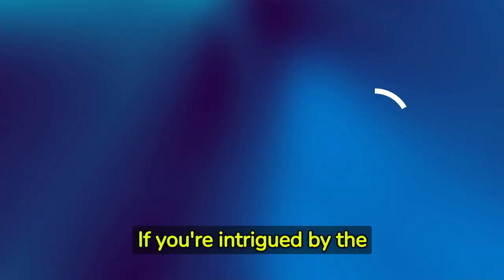Wild Turkeys: The Untold Story of America's Feathered Wanderers | Cyclonic Education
🦃 Embark on an extraordinary journey with "Wild Turkeys: The Untold Story of America's Feathered Wanderers". This captivating 10-minute exploration unveils the fascinating world of wild turkeys, far beyond the Thanksgiving table. Discover the rich history, surprising abilities, and the resilient nature of these iconic birds that roam the forests and fields of North America.

🌲 Dive deep into the habitat of wild turkeys, learning about their unique behaviors, from impressive flight speeds to their intriguing social structures. Did you know that wild turkeys were once on the brink of extinction? This video showcases their remarkable comeback story, highlighting the successful conservation efforts that saved them.

👀 Uncover over 20 amazing facts about wild turkeys, including their diverse diet, distinctive vocalizations, and the significance of their physical features. Watch stunning footage of toms strutting and gobbling, hens nurturing their poults, and the incredible sight of these birds taking flight.

🌳 Whether you're a nature enthusiast, a wildlife lover, or simply curious, "Wild Turkeys: The Untold Story of America's Feathered Wanderers" offers a unique glimpse into the lives of these fascinating creatures. Learn how wild turkeys maintain their feathers, communicate with each other, and play an essential role in their ecosystems.

📚 Join Cyclonic Education on this enlightening voyage into the world of wild turkeys.